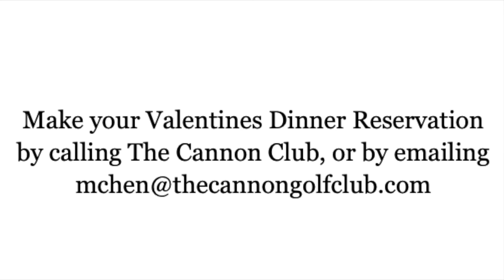The Cannon Club Valentines Dinner 2022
Come join us at The Cannon Club on February 12th for a night of drinks, dinner and social fun!